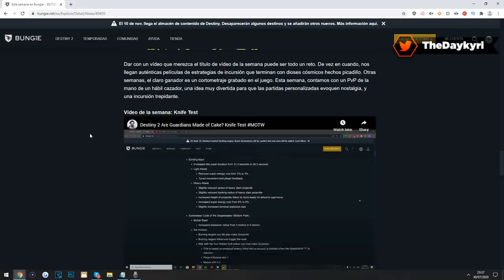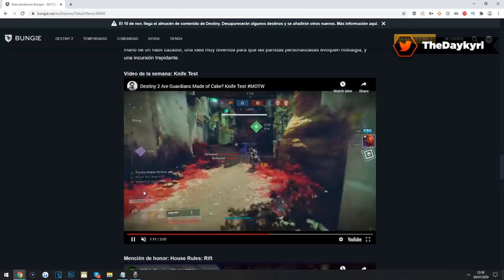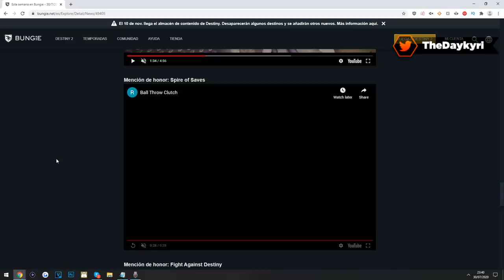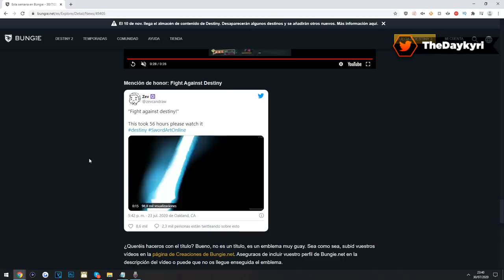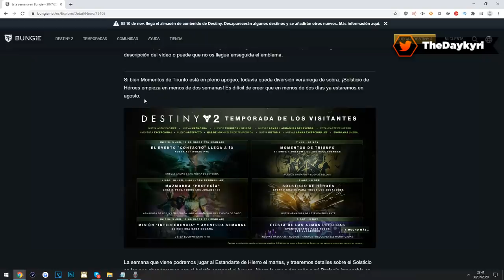Calendario Actualizado, Nuevo Parche, Estandarte y Más!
Hola, Guapísimas y Guapísimos! Un nuevo Jueves con un Nuevo Blog fresquíbiris! Un BUEN LIKE y COMPARTIR AYUDA MUCHO y SIEMPRE Os Lo Agradezco, MUCHAS GRACIAS!

☢️Muchísimas Gracias por apoyar el canal siendo Miembro!:
Ryuujin Ags, Domingo Juan López, Felix Luengo Martinez, S0nik4 Rosas, Alejandro Legaria Tolentino, nehemias20 q, Sam Cam, mamonazo24, Javier Trillos, javier aguilar, José Gómez Brx3988, Pako López, Isyours322, Marvin Lopez, Jairo Peguero, Joan Hv77, Raul Corre.